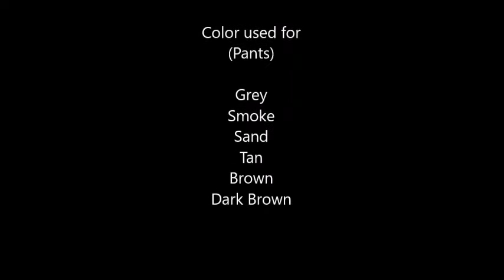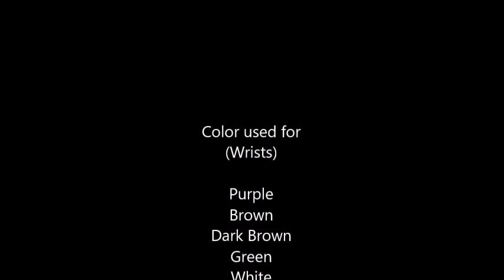Killer Instinct drawing Sabrewulf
Here is the next Killer Instinct art :D. Hope you like this one to ^-^. Music used here are from Mick Gordon and Killer Instinct soundtrack.